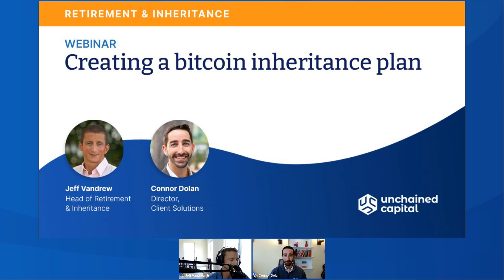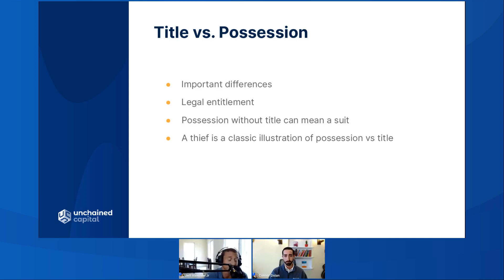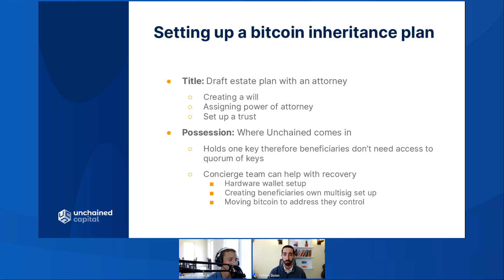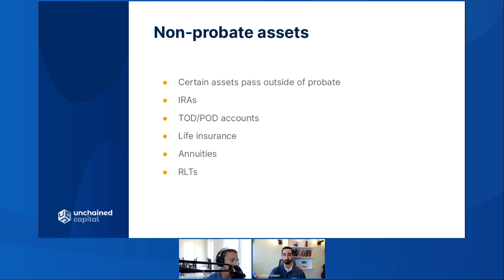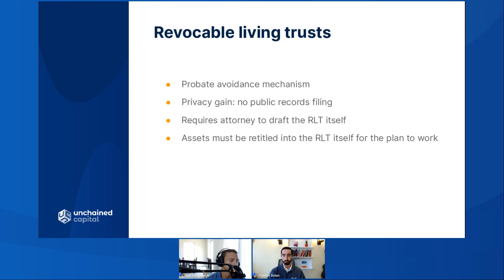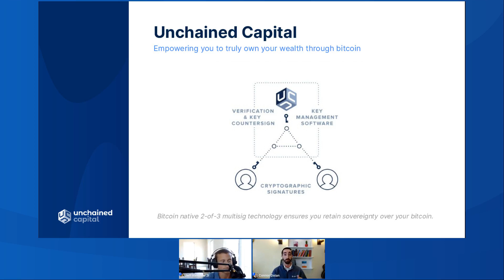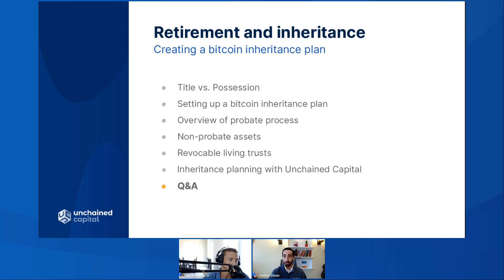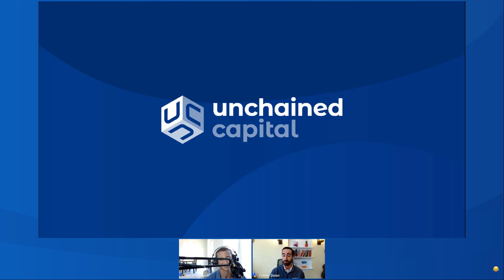Webinar: Creating a bitcoin inheritance plan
One of the most frequent concerns Unchained clients have is inheritance—making sure their bitcoin passes properly at their death. Your partnership with us through an Unchained vault can be instrumental in assuring possession of your bitcoin is transferred safely to your family. In this month's session, we will be taking a look at how inheritance works and how Unchained can help.

0:00 Introduction
4:30 Title vs. possession
7:25 Setting up a bitcoin inheritance plan
12:20 Overview of probate process
16:33 Non-probate assets
17:43 Revocable living trusts
20:20 What Unchained Capital does
24:30 Inheritance planning with Unchained Capital
30:00 If I already have an estate plan, how do I incorporate my bitcoin?
31:55 What are the tax implications with inheritance bitcoin?
33:40 What happens if Unchained Capital goes under?
36:40 What is step-up basis for bitcoin held in a trust?
37:40 Is there a step-up in the cost basis for non-retirement bitcoin?
40:10 If I don't use Concierge, can my heir add it?
43:30 If a beneficiary is named on the Unchained IRA, does that convey title?
44:24 Is there an additional cost to set up the vault in the name of the trust?
45:10 Do your asset need to be named the same as your trust?
47:13 What is the process for dividing an Unchained account in divorce?
51:10 Can a personal vault have multiple keys managed by multiple logins?
52:44 If you have a revocable living trust is there any need to title in the trust?
54:10 Will there be the option to add a TOD to an individual non-IRA account?
56:10 What is the process of verifying the identity of trustees or beneficiaries?
59:10 Conclusion